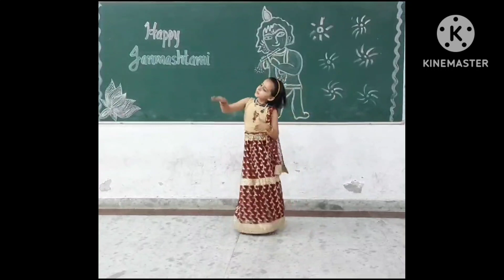Janmashtami celebration 🍾✨️ 💖 😍 Sunrise Public School Bhalsi Panipat